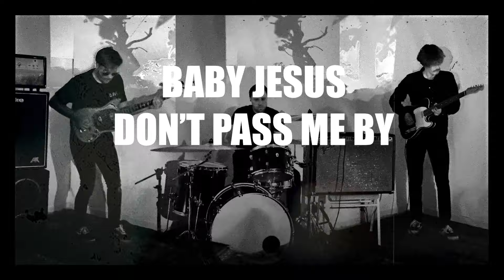Baby Jesus - Don't Pass Me By (Official Music Video)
Video by Baby Jesus